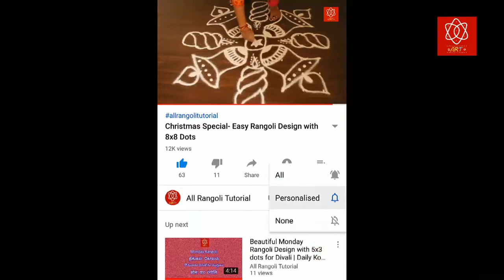Beautiful Peacock Rangoli | Easy Rangoli Design | Nemali Muggu